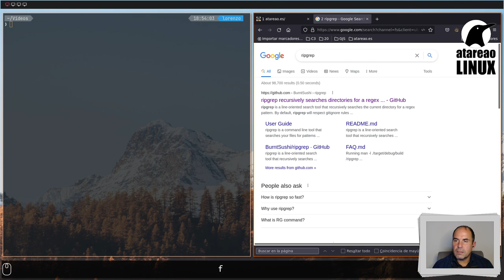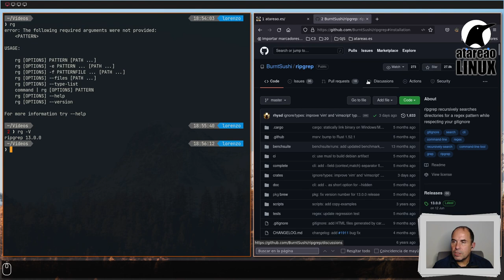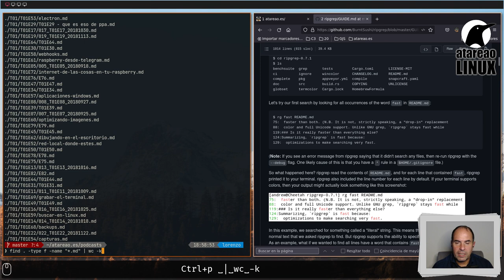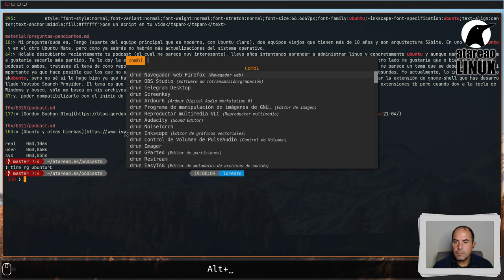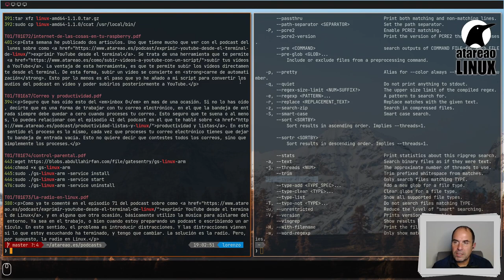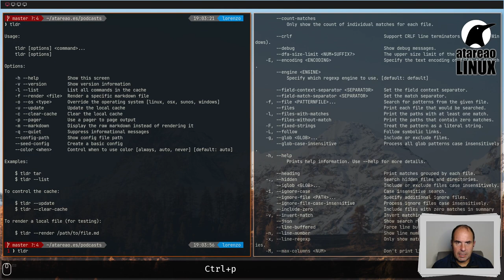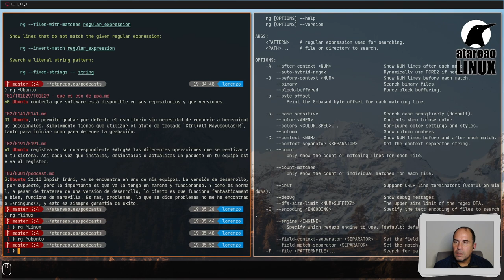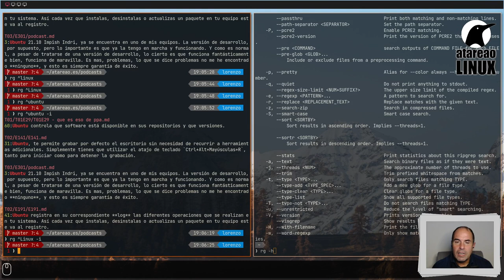Filtrando contenido en la terminal con ripgrep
Ripgrep es una herramienta para la terminal Linux implementada en Rust que te permitirá buscar entre el contenido de los diferentes archivos de tu equipo de forma eficiente a la par que pontente